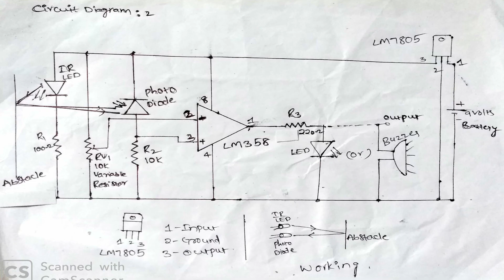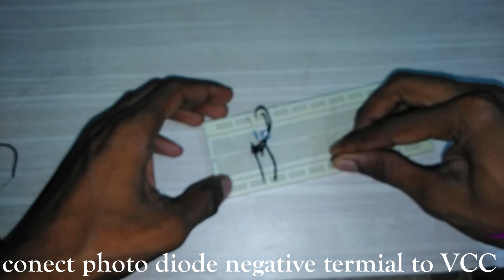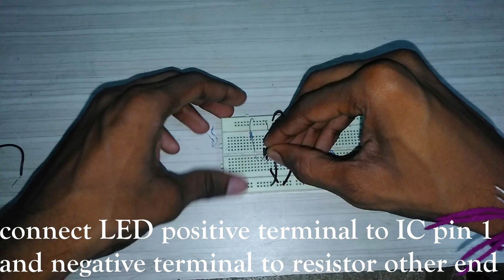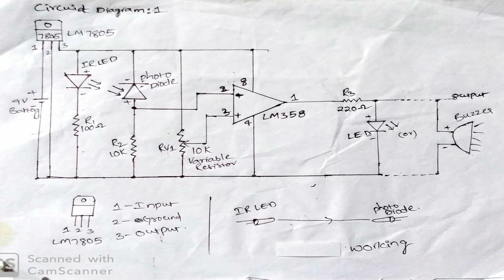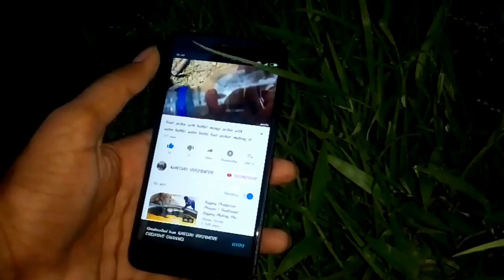IR BASED SECURITY ALARM BY USING LM358 WITH BUZZER & LED | TWO TYPES OF CONNECTIONS | ENG... PROJECT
Home made submersible water pump/

How to make water pump from dc motor
This project is used for home, office and companies security system when any person comes infront of IR rays those rays are reflected back on to photo diode then alarm will come we noticed that a person is came to our area. So it is used as an security system.

The two types of connections are shown.

components used:
1.Resistors-100,220,10k
2. variable resistor-20k
3.LM358 IC
4.7805  regulator IC
5.Buzzer
6. Photo diode
7.IR LED
8.LED
9.9volts battery with connector
10.Bread Board
11.Connecting wires